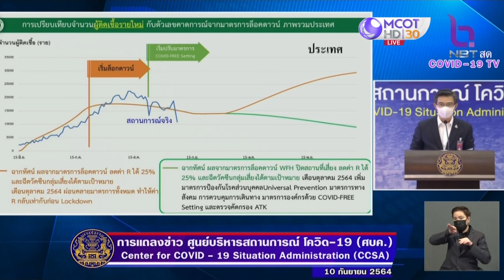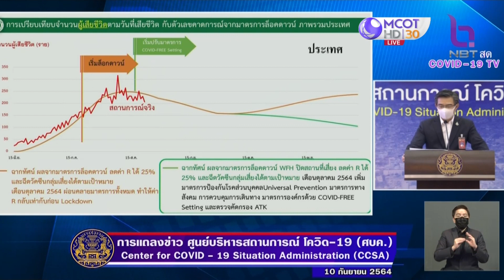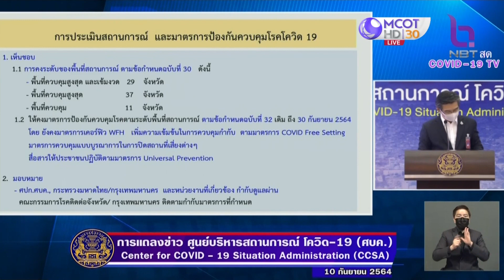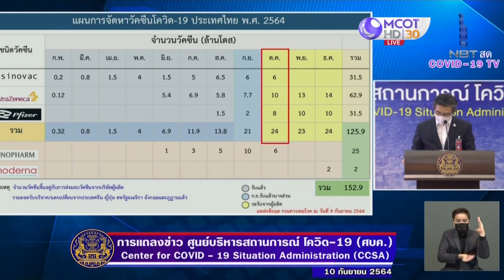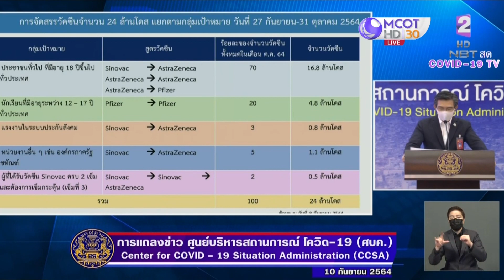ศบค. ประกาศใช้วัคซีน Pfizer + Pfizer กับนร. 12 - 17 ปี ทั่วประเทศ!! (11 ก.ย. 64) คุยโขมงบ่าย 3 โมง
คุยโขมงบ่าย 3 โมง |  11 ก.ย. 64 OnAir ศบค. ประกาศใช้วัคซีน Pfizer + Pfizer กับนร. 12 - 17 ปี ทั่วประเทศ!!